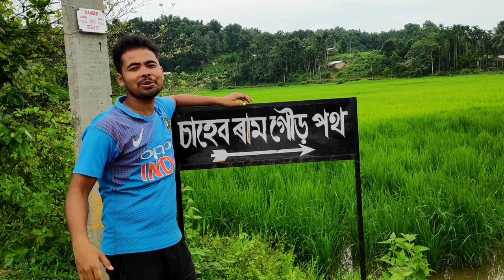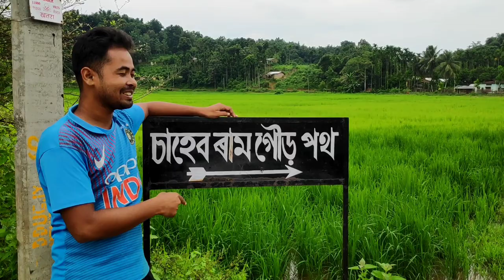My first YouTube video . ln Assamese@JDTouristvlogs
congratulations bubu